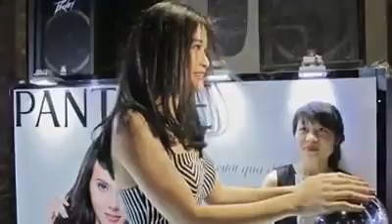Pantene - The Balloon experiment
This video is originally produced by Pantene Vietnam.